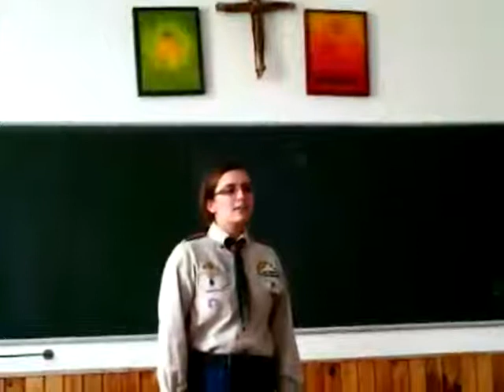23. országos cserkész népdaléneklési, népzenei, vers- és mesemondó verseny
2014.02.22. Budapest, Szent Imre Gimnázium